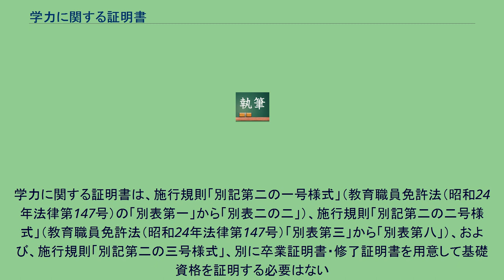学力に関する証明書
学力に関する証明書（がくりょくにかんするしょうめいしょ）とは、教育職員免許状に関わる学力などについての証明書である。
教職課程を設置している(文部科学省より課程認可されている)「大学（短期大学および大学院を含む）」「文部科学大臣の指定する教員養成機関」「教育職員免許法認定講習の開設者」「教育職員免許法認定通信教育の開設者」は、教育職員免許状の「授与」、「新教育領域の追加の定め（新特別支援教育領域の追加の定め）」、「教育職員検定による授与および新教育領域の追加の定め」を受けようとする者から請求のあったときは、その者の「学力に関する証明書」を発行しなければならない。
「学力に関する証明書」の様式その他必要な事項は、文部科学省令で定めることになっており、「学力に関する証明書」の様式は、教育職員免許法施行規則（昭和29年文部省令第26号）の「別記第二の一号様式」から「別記第二の四号様式」までのとおりとされている。
ただし、文部科学省がホームページ上で公開している作成例(外部リンクを参照)にそのまま従う必要はなく、記入すべき必要最小限の項目を記載し、充足していればそれ以上の部分は各課程認定大学等の判断で作成可能。
この証明書では、基礎資格証明（大学・学部学科名等と学位名および在籍期間）と、単位修得修了年度（「上記のすべての単位を修得した年度」）、および法定に基づいた科目の修得単位等を証明するものである。
学力に関する証明書は、施行規則「別記第二の一号様式」（教育職員免許法（昭和24年法律第147号）の「別表第一」から「別表二の二」）、施行規則「別記第二の二号様式」（教育職員免許法（昭和24年法律第147号）「別表第三」から「別表第八」）、および、施行規則「別記第二の三号様式」、別に卒業証明書・修了証明書を用意して基礎資格を証明する必要はない